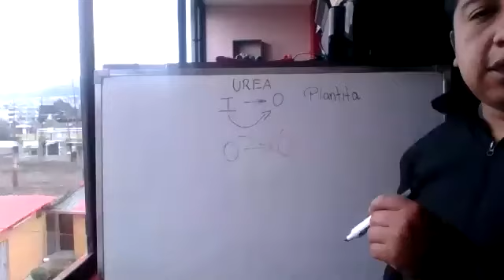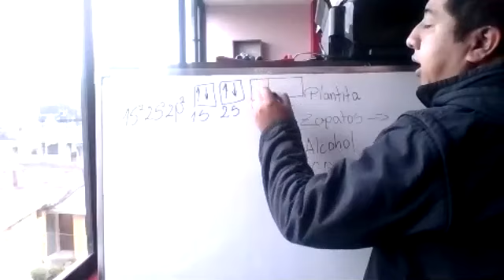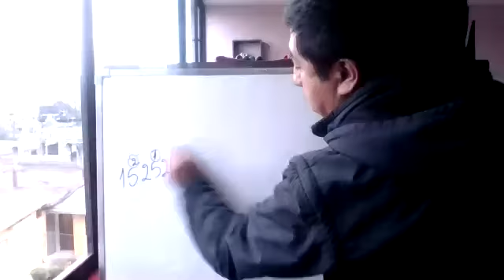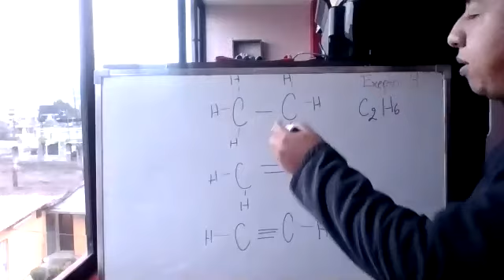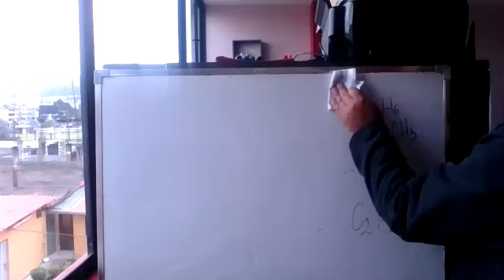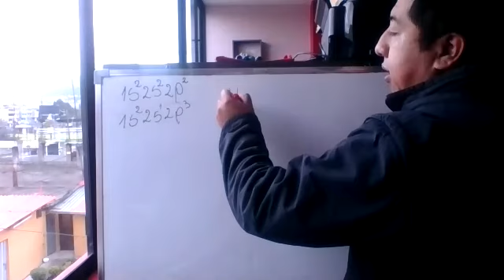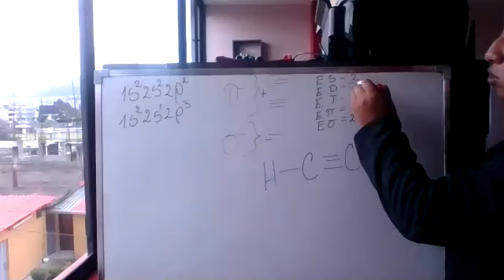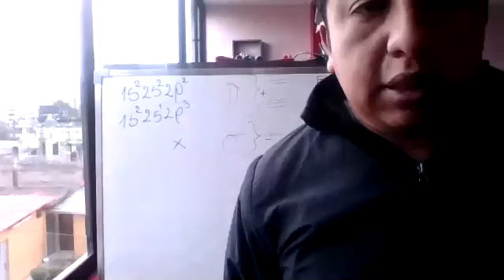3BGU A QUIMICA 30SEP2020